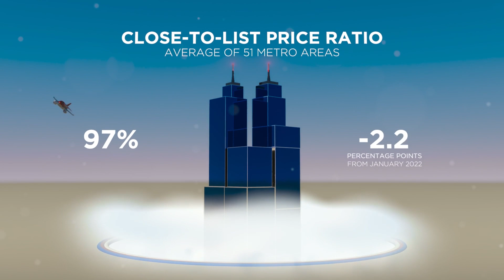January National Housing Report-Video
RE/MAX- National Housing Report